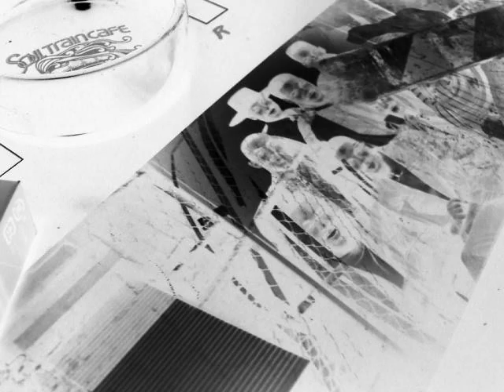698 Rufus & Chaka - Do You Love What You Feel (1979) 5'53"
pitch -0.2